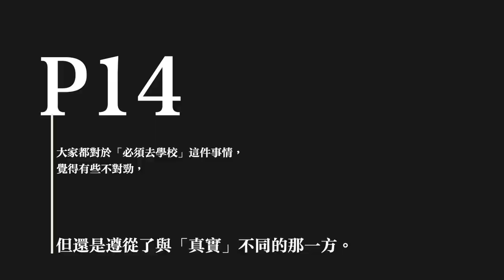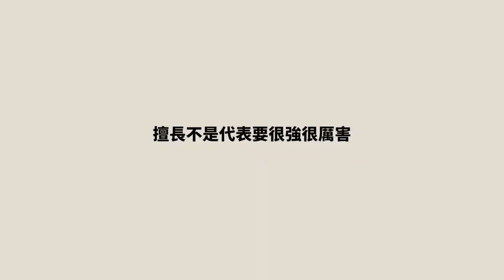📚好書分享｜最糟也是最棒的書店｜松浦彌太郎｜最會生活的男人｜什麼是只工作不上班？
[最糟也是最棒的書店]

第一次好好認真分享一本書，會看到這一本書，純粹是一個意外，因為它舊舊的書皮，並沒有特別吸引，但因為落在一家咖啡廳裡頭，所以被我發現了，讀了作者的自序之後，就決定把它借回家讀，因為這種只工作不上班的理念實在太感動我了～

加上前陣子也剛好看了《有一種工作叫生活》這本書，讓我對於工作與生活的想法有別以往的感受，不再只是為了一個結果去努力，而是學習享受自己喜歡的事情，欣賞自己做出來的成品。說這本書，有很大的部分是因為我覺得作者本身的經驗，可以鼓勵到很多目前處於迷茫的人，也可以讓困惑的大家知道，不過身為哪個世代，都有跟你一樣不知前方的人。

00:59 書籍簡介
02:52 什麼是真實？
05:27 當一個目標出現時？
08:16 找到屬於自己的自由？

⁉️有任何問題都歡迎在底下留言分享喔～
🔍如果大家想知道更多我的德國生活
🎥在使用的影片拍攝剪輯器材
相機 sony zv1